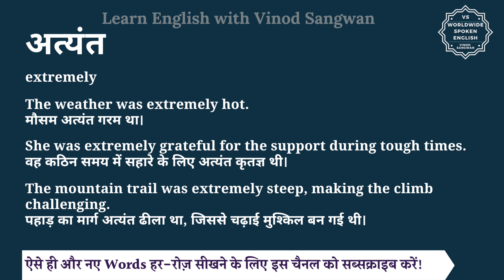अत्यंत को इंग्लिश में क्या कहते हैं | atyant ko English mein kya kahate hain | atyant ki spelling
इस वीडियो में आप अत्यंत का हिंदी में मतलब समझेंगे और साथ में अत्यंत का pronunciation भी सीखेंगें यानि की आप अत्यंत के अर्थ के साथ साथ ये भी सीखेंगें की अत्यंत को कैसे बोले या अत्यंत को बोलने का सही तरीका क्या है |

तो बस एक मिनट में सीखिए अत्यंत को|
Let’s learn Hindi Meaning of atyant in detail.

अत्यंत का अंग्रेजी में अर्थ होता है
extremely

The weather was extremely hot.
मौसम अत्यंत गरम था।

She was extremely grateful for the support during tough times.
वह कठिन समय में सहारे के लिए अत्यंत कृतज्ञ थी।

The mountain trail was extremely steep, making the climb challenging.
पहाड़ का मार्ग अत्यंत ढीला था, जिससे चढ़ाई मुश्किल बन गई थी।